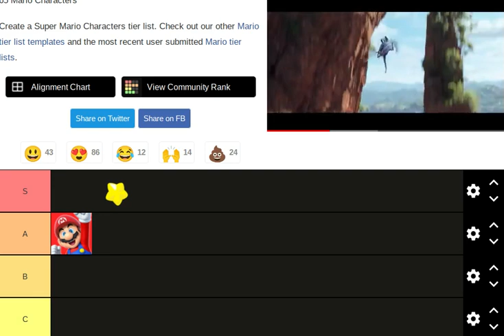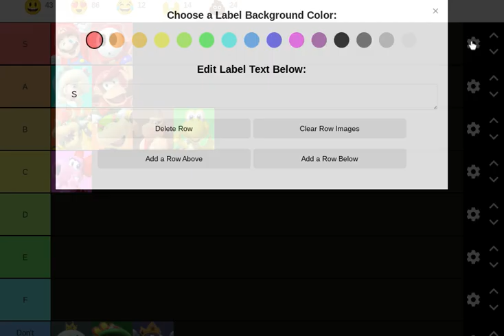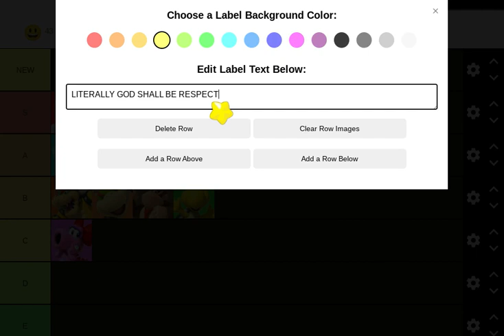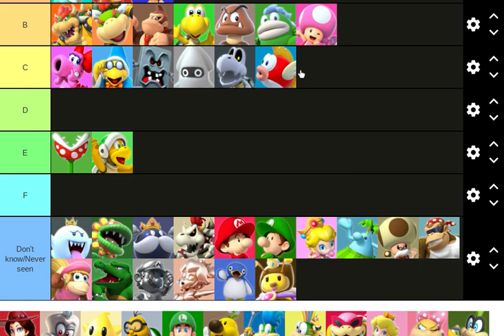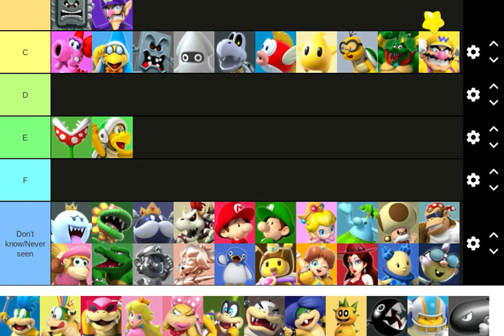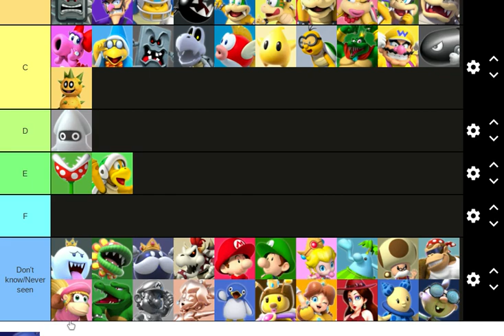Mario Character tier list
I did a Mario Character tier list